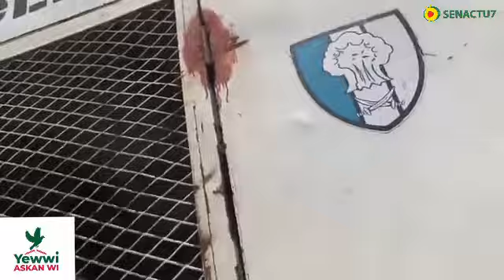Urgent ! Īnculp@ti0n de Barthélémy Diaz, candidat de Yewwi Askan Wi de Dakar par la p0 lice de ...